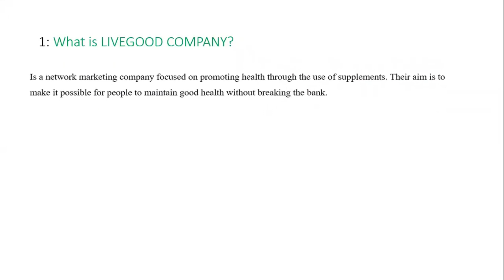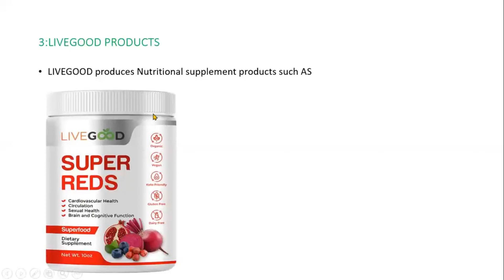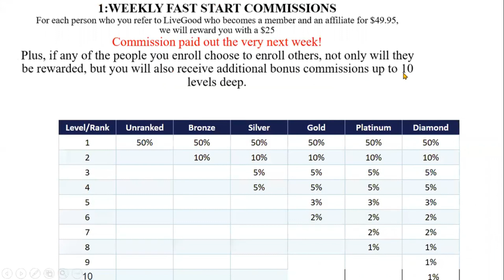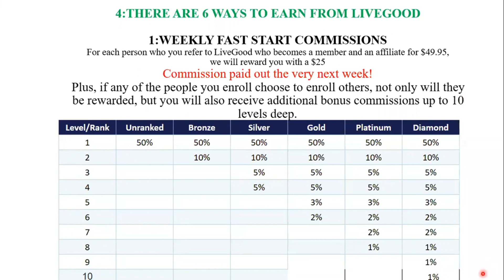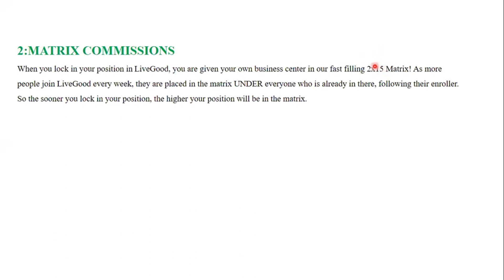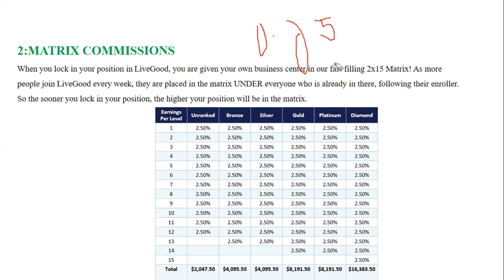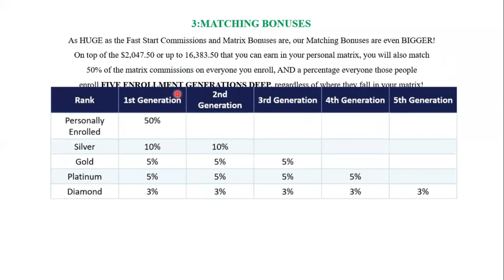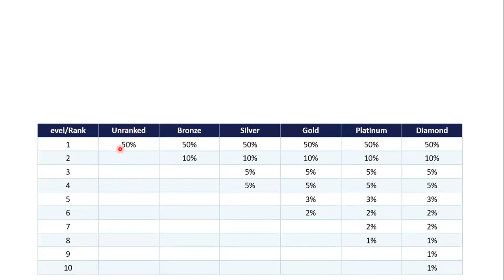FURSADAAN GANCASIGA YAA DIYAAR U AH IN UU KA FAAIIDEESTA? LINKIGA HOOSE ISKA SOO DIIWAANGELI!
FURSADAHA ONLINKA U KACA OO KA FAA IIDEESTA MARBAY IDIN ANFICI DOONAAN DHALIYARO HADDIIBA AAD AWOODAAN